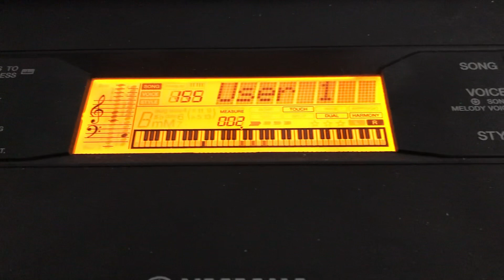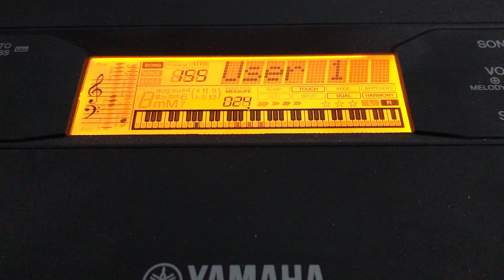A Busy Noon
Written and played by Colin George H.